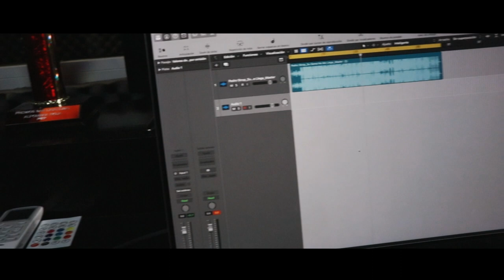Pedro Strop - DEMAGOGO (Video Oficial)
Sello Discografico : BELIEVE RECORDS MUNDIAL

Official Music by Strop La Grasa &  performing "Versatilidad The Album"